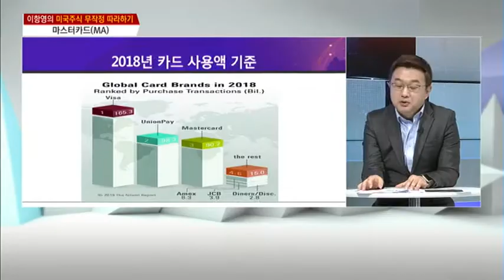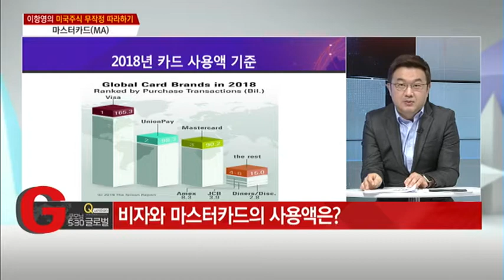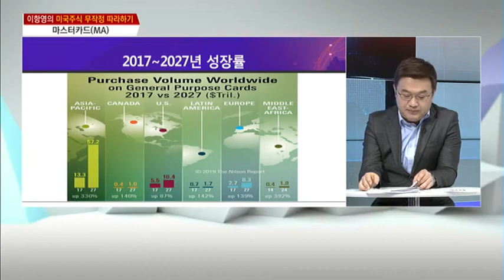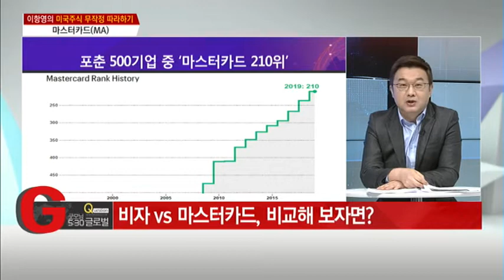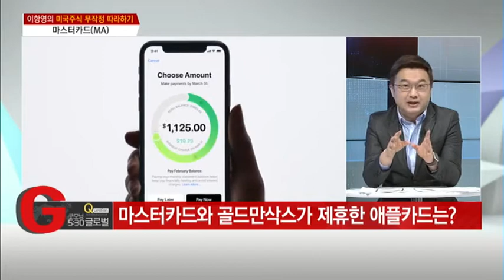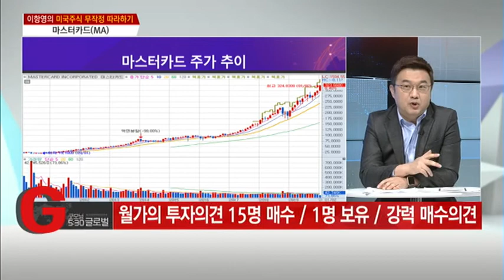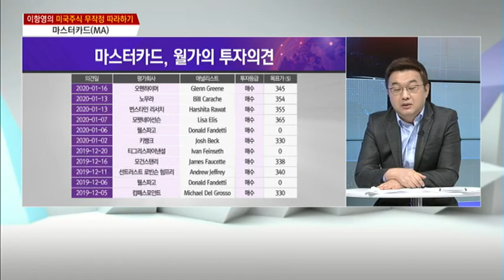[미국주식 무작정 따라하기] 열심히 긁은 당신을 위한 이 종목! /(증시, 증권)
01/21 굿모닝 530 글로벌 2부